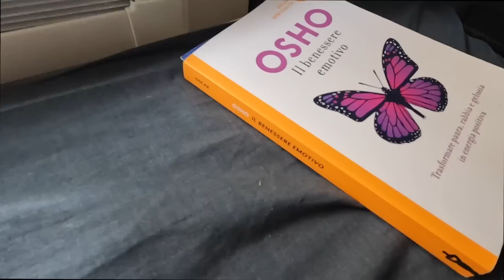RIFORNIMENTO al VAN [Van-Life 326 Days]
Giornata in Van tra amicizia e tanta tanta pioggia 🇮🇹